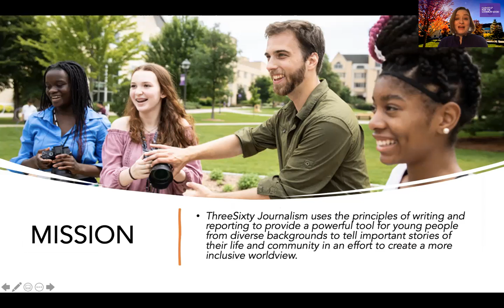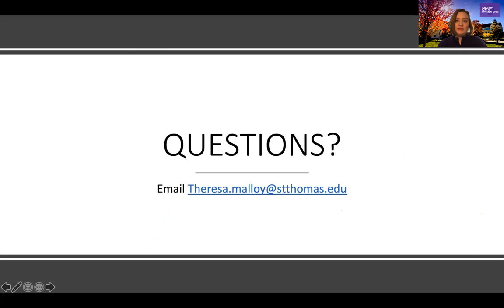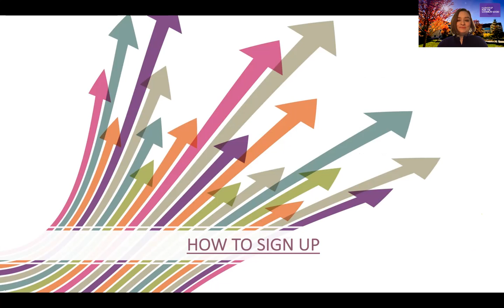Volunteer at ThreeSixty's VIRTUAL Spring Break College Essay Boot Camp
Change the life of Cristo Rey Jesuit High School student when you sign up to be a Writing Coach or editor during ThreeSixty's Spring Break College Essay Boot Camp. Link to register Questions?